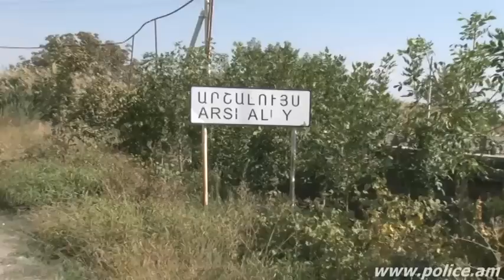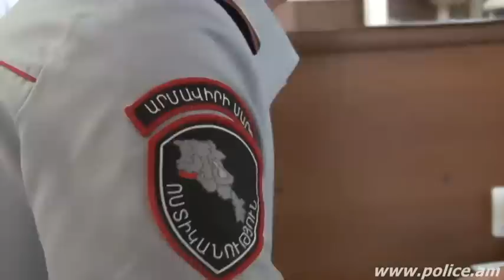Ոստիկանության հորդորներին հակառակ՝ մեր գյուղերում շատերը դուռ կողպելու սովորություն չունեն